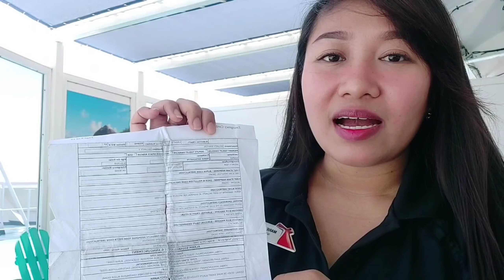Sunog sa barko? Gaano kahanda ang mga crew tuwing may emergency onboard | Fatchuchay Vlogs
Sunog sa barko? Gaano nga ba kahanda ang mga crew kung may mangyaring di inaasahan habang onboard? Ano mga ginagawang paghahanda ng mga crew?

This vlog was loooog overdue. Filmed back in 2020